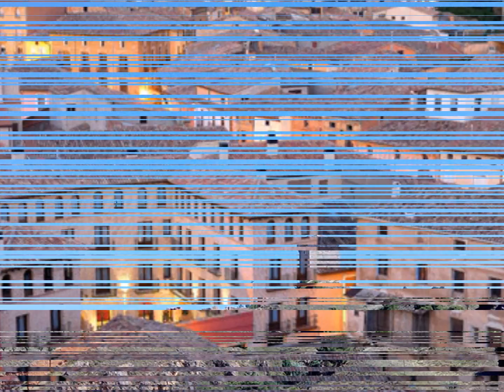DAROCA, ZARAGOZA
Conjunto amurallado de los siglos XIII y XIV, situado en la depresión del río Jiloca, a 84 km. al sur de la capital...